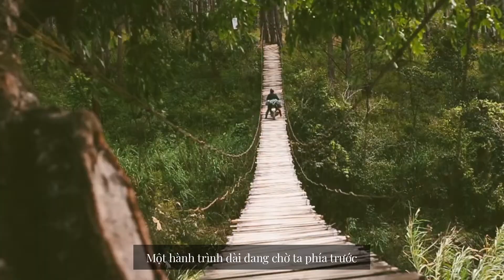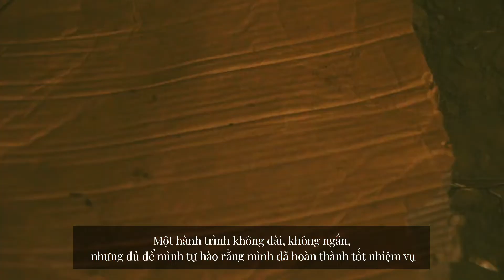Ngày Đầu Năm Mới Về Với Núi Rừng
Những ngày chuyển giao từ năm cũ sang năm mới, tiết trời mát mẻ trong lành thật dễ chịu. Chị bạn rủ rê vào rừng cắm trại đón giao thừa, thế là mình chọn ngay cung đường đến cầu La Bá làm hành trình ngẫu hứng này.

Mỗi người trong chúng ta đều có những sở thích và rung động nhất định. Còn với mình, mình thực sự được thoả mãn chỉ khi được về với thiên nhiên, núi rừng biển cả, sông suối cá tôm,... chỉ nơi đâu có những điều như vậy và có tri kỷ cùng đồng hành thì chẳng còn gì tuyệt vời hơn.

Mình thích khám phá nhưng lại sợ độ cao. Chiếc cầu La Bá ngoài đời thực mong manh hơn tưởng tượng, phải mất 5 phút mình mới có thể đặt chân và bước đi trên nó. Dù sao thì cũng chỉ là thử thách nhỏ, chẳng to tát gì với bao nhiêu là sóng gió ngoài thực tại, mình chọn nó đơn giản thì nó giản đơn, chọn nó phức tạp thì nó sẽ khó khăn hơn. Vậy đó.